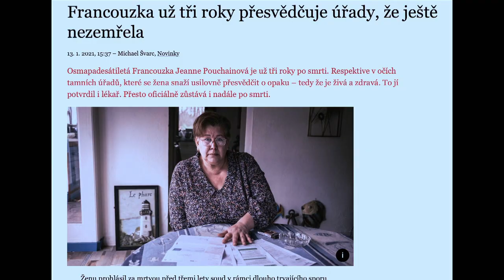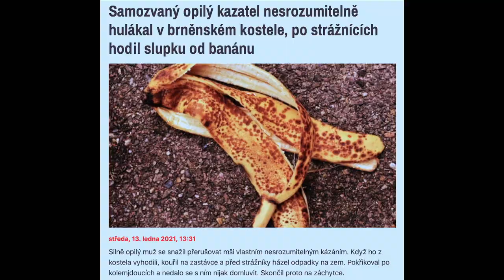Stalo se - Show Jana Krause 20. 1. 2021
Hosté: Moderátorka Gabriela Lašková, kapitán dopravního letadla David Hecl a režisér Pavel Soukup a herec Jakub Nemčok.

👉 PODPOŘTE EMILA! 😉